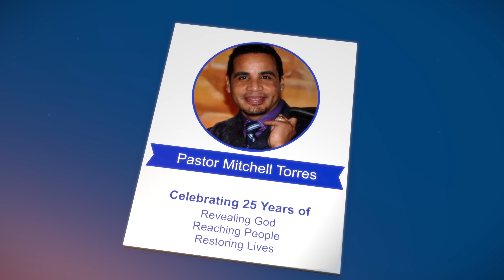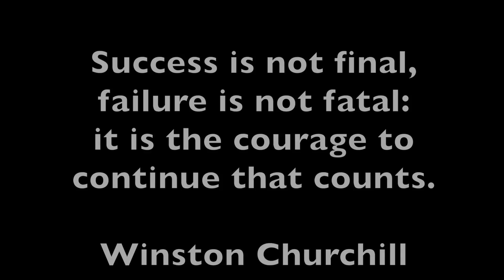Pastor Mitchell 25yrs of Ministry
This video is about Harvest Fields Community Church's Pastor Mitchell celebrating 25 yrs of ministry